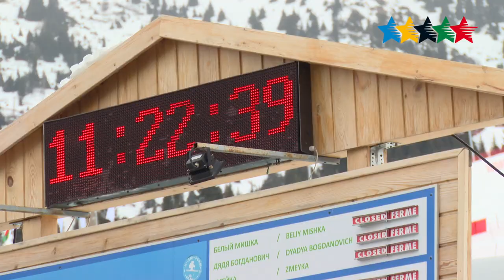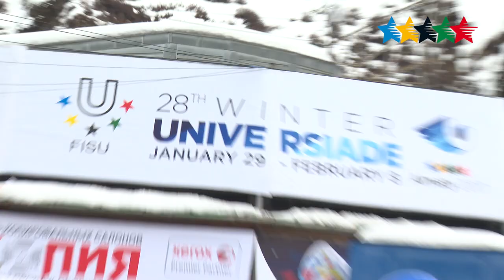Adam Zika, Czech golden downhill skier and flag bearer - 28th Winter Universiade 2017, Almaty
Almaty -